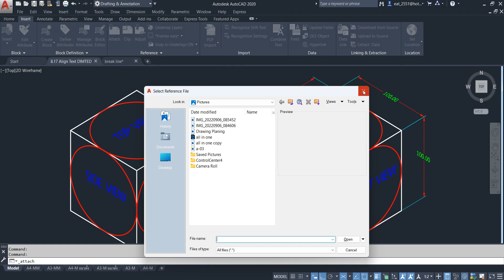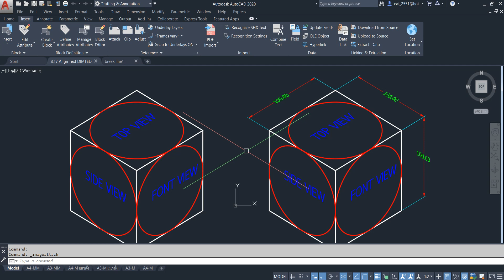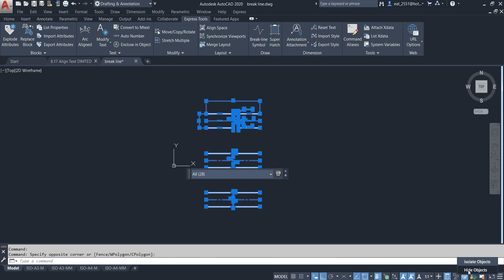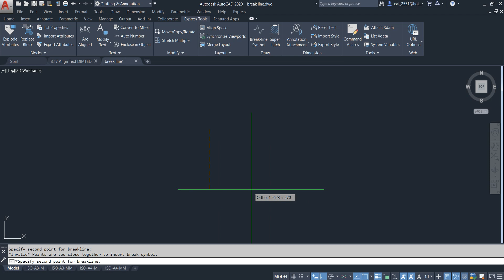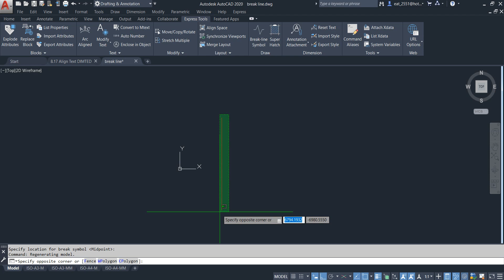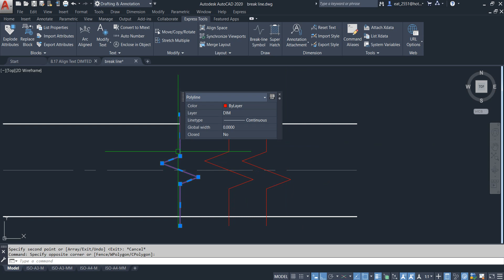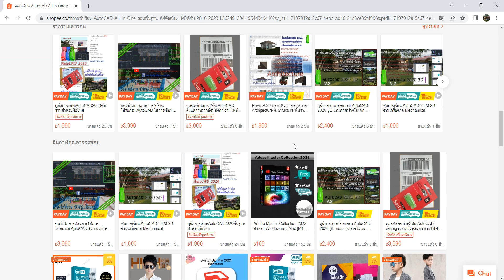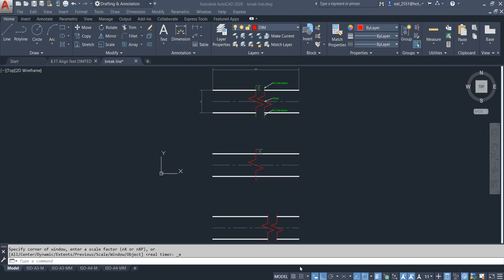ปัญหา Open File ไม่ได้ และใช้ Break Line ไม่ได้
สนใจคอร์สเรียนต่างๆ หรืองลงเรียนคอร์สเรียนส่วนตัวทางไกล สอบถามได้ที่Line ID. a01092551 หรือโทร
คอร์ส All In One สั่งได้ใน Lazada คลิก